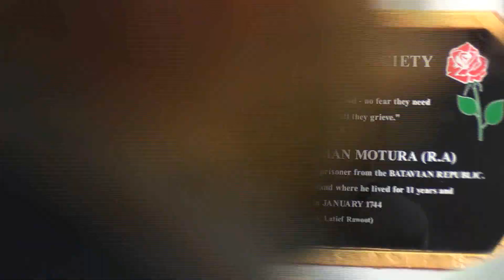ROBBEN ISLAND URS 2022 QAWALI P02